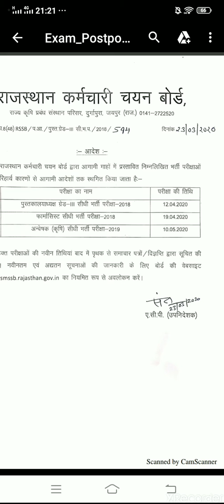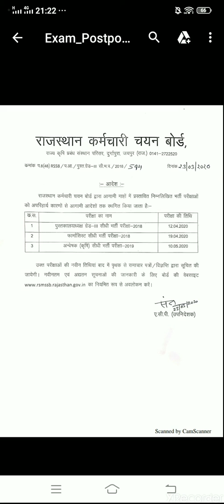EXAM POSTED IN RAJASTHAN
BY K.K.SHARMA